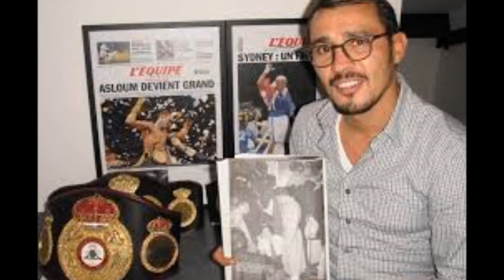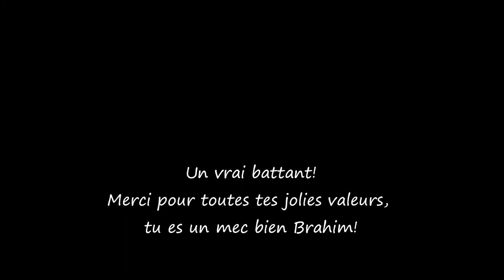Brahim asloum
petit montage photo sur Brahim asloum